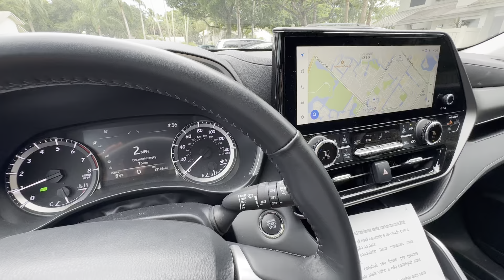BRASILEIROS DEIXANDO O BRASIL E CHEGANDO TODA SEMANA NOS EUA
VISTO AMERICANO EM 60 DIAS 👇🏼